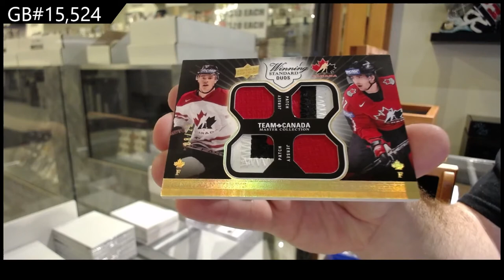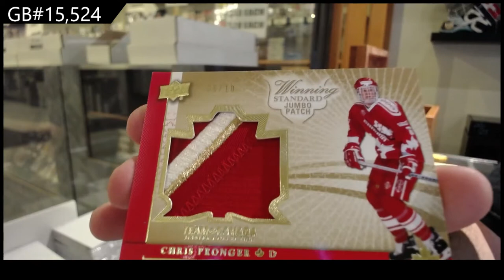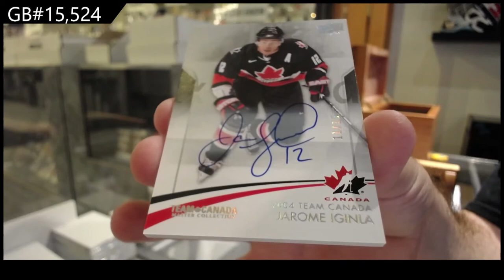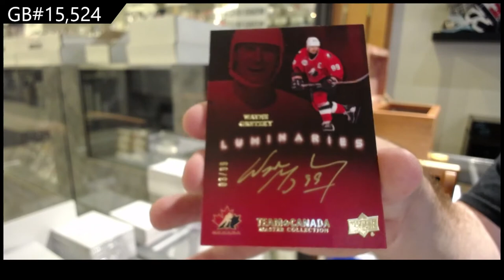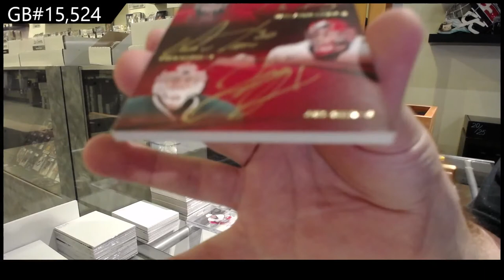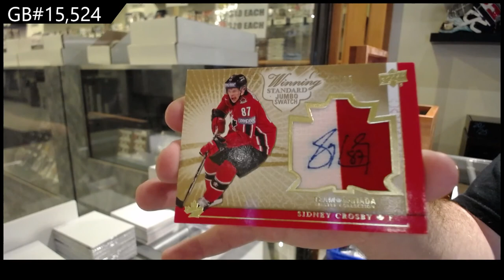14-15 Upper Deck Team Canada Master Collection Hockey Box Break - C&C GB #15,524